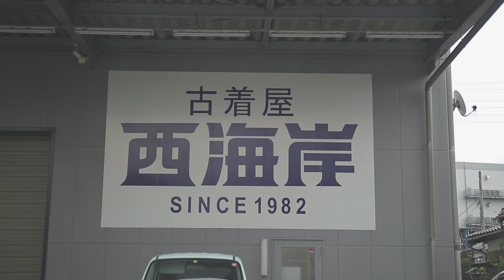【おすすめ】アメリカンな古着屋でオシャレ対決!!!!!!!!!!!!!!!!!!!!!!!!!!!【秋服】